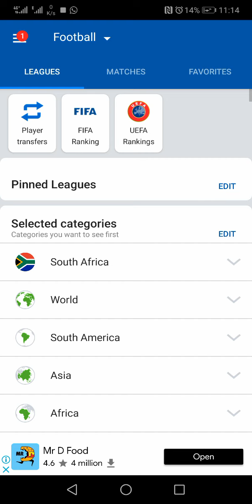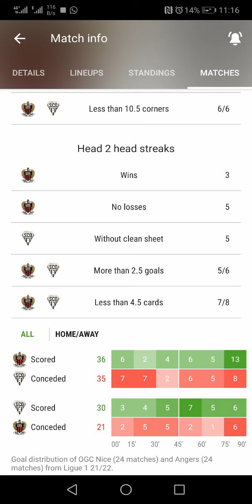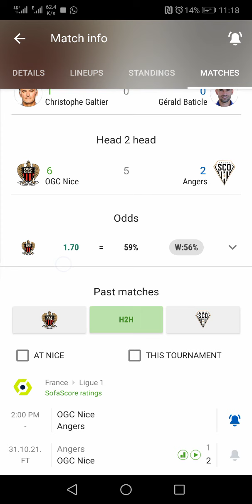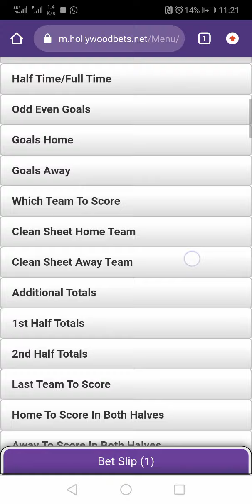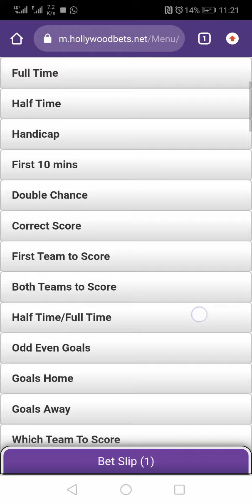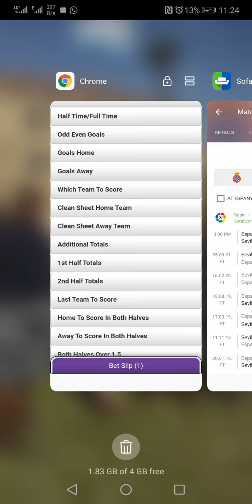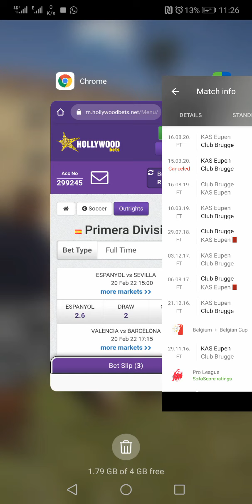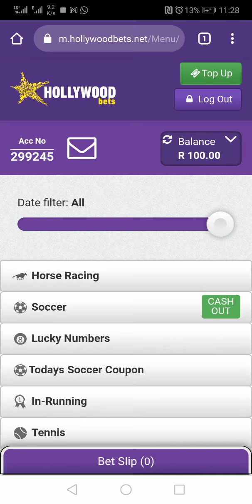betting made Simple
Using statistics to place bets and yield good odds